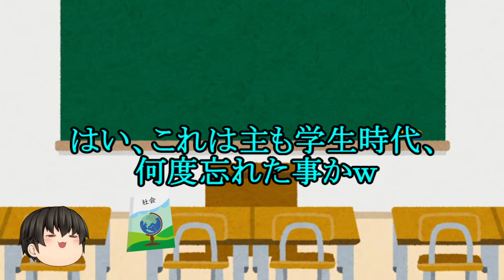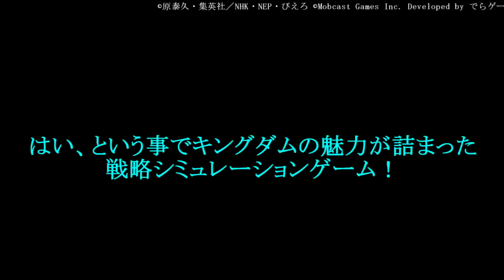【ゆっくり茶番】社会（教科）あるある♪＆戦じゃ戦ぁぁぁ( *´艸｀)【ゆっくり実況】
ダウンロードはコチラ↓
【提供】キングダム 乱 -天下統一への道- / powered by BUZZCAST